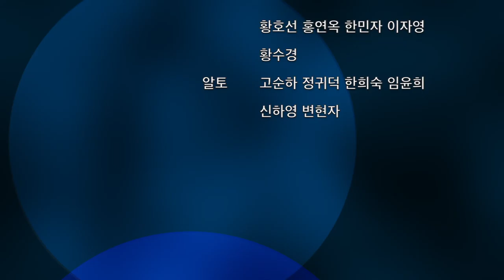2015 사모합창단 6 Praise of Union v2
제 8회 사모 합창단 정기 연주회
(필리핀 선교사 사모)
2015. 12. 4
장소 : Faith Academy

제 8회 사모합창단 정기 연주회

 지휘 정영근
 반주 이원경
 듀엣  Ashira
 첼로 남경민
 소프라노 임영순 김경순 이햬정 이지은
  김인숙 박명희 유명희 임향숙
  소민숙 김성미 박효영 김정자
 메조 소프라노 박초순 이수미 심영주 민향옥
  황호선 홍연옥 한민자 이자영
  황수경
 알토 고순하 정귀덕 한희숙 임윤희
  신하영 변현자